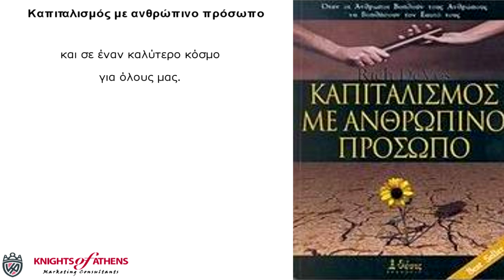Καπιταλισμός με ανθρώπινο πρόσωπο